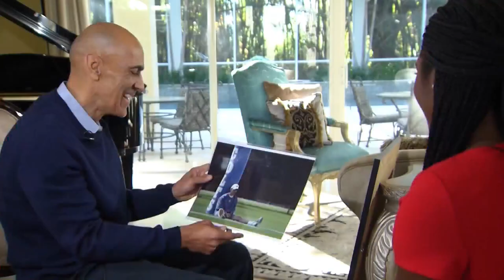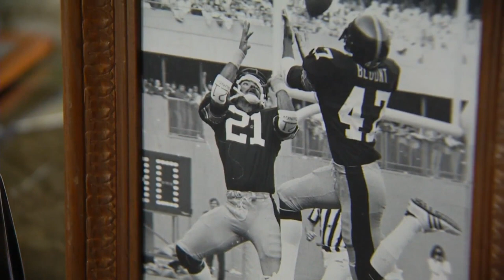Tony Dungy reflects on making history as first Black NFL coach to win Super Bowl